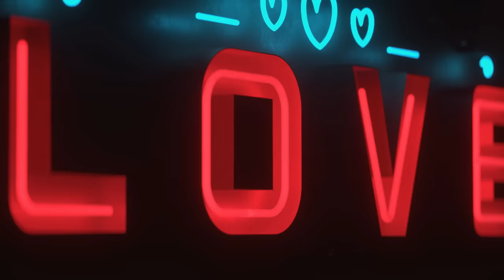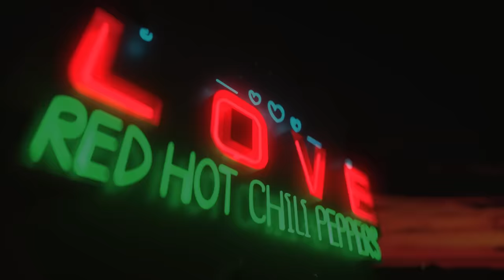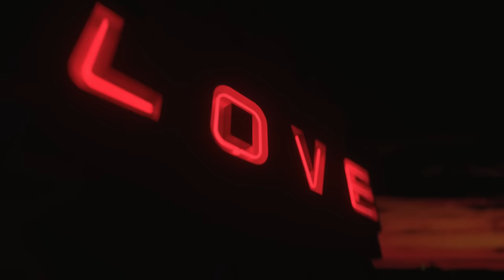Red Hot Chili Peppers - The Heavy Wing (Official Audio)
"The Heavy Wing" from the new Red Hot Chili Peppers album 'Unlimited Love' is out now!